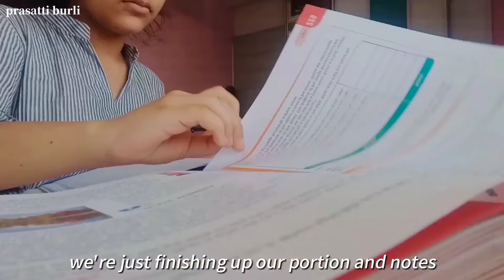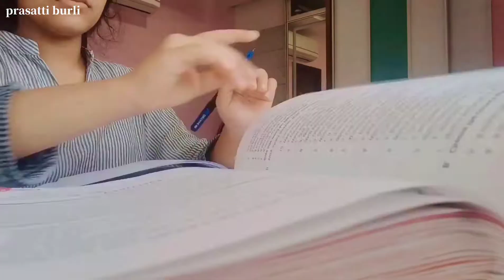a day in my life 🌷 | studying, dancing, online classes, eating ☀️ | prasatti burli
HEYOO EVERYONEE! ༉‧₊˚✧
[ hehe i've always wanted to have lifestyle channel but i didn't have the resources, time or the storage for it lol. tbh i've filmed A LOT or vlogs but i always felt they weren't very good so i never posted them anywhere. hopefully this does good, since i worked pretty hard on it. hope you like it ❤️ ]

📷 Links ༄
N / A

⏳ Timestamps ༄
N / A